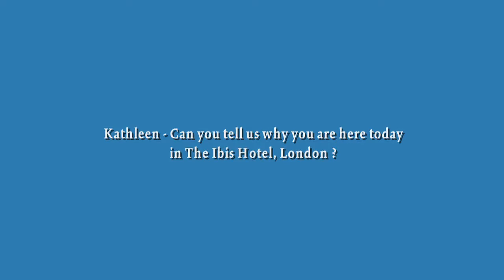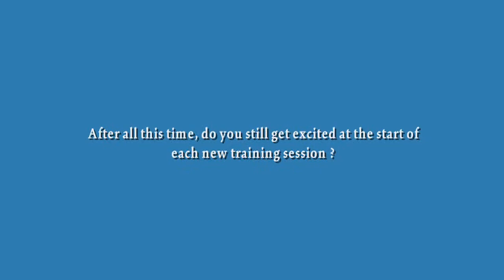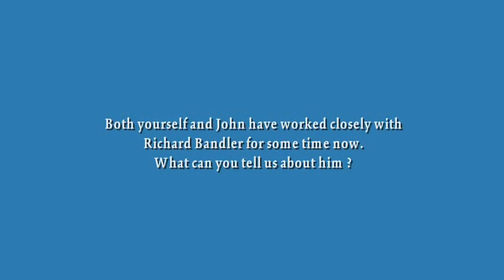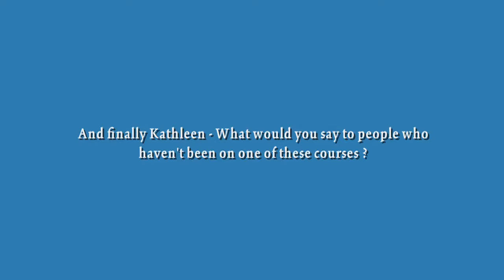KLV Interview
An interview with Kathleen at Prac Course.